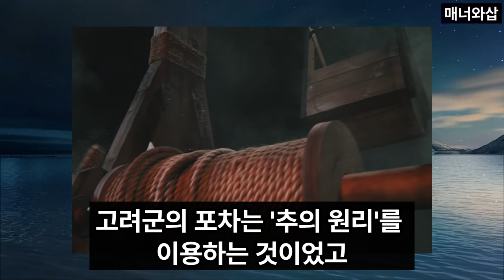[고려거란전쟁] 양규의 파격적인 전략과 강조의 검차. 실제 역사 기록 분석. 7회 예고 및 6회 리뷰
고려거란전쟁 7화 예고 및 6화 리뷰

양규는 전쟁을 꼼꼼하게 준비했습니다
역사에 나온 그의 빛나는 전략을 알아봅니다
강조의 검차는 어땠을까요